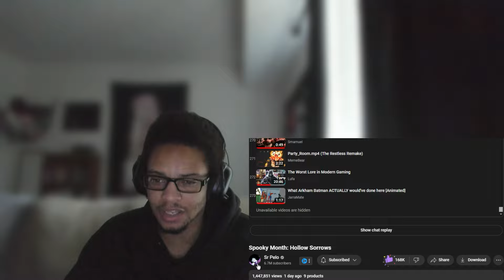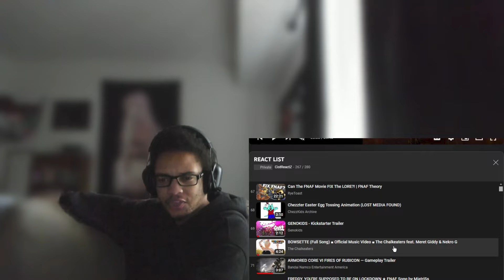Spooky Month: Hollow Sorrows REACTION | EXORCISM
Spooky Month: Hollow Sorrows REACTION | EXORCISM, Spooky Month Hollow Sorrows by Sr Pelo is today's reaction folks! In this one we have a good ol exorcism and a INSANE priest to take care of the demon, I still cannot believe bro took that bite like it was nothing for real.
🎙️CAST🎙️
Lila - Elsie Lovelock

Thin thief, John, Candy Dealer - Chase Corbin

Fat thief, Roy- Kellen Goff

Mr Wonder, Father Gregor, Mort Vivifico (Doctor) - P. M. Seymour

31 News anchors -

 / mmrblaz
Susie - Reina

Costume Happy Fella, Ignacio, Radford - Brandon Winckler

 / brandonjaytheva
Kevin, Ross, Jack - ElusiveVA

 / elusiveboyo
Robert - Corey Wilder

Moloch, Mayor Evermore - Alexander Katnik

 / grimmjack
Actor, Rick - Zach Fuller

Patty Azure - Monica Franco

Jaune, Michelle (The mom) - Lizzie Freeman

Dexter (The Son) - Metamaniac

 / metamensa
Literally Zach - Zach Hadle

Hobomen - Johnny Utah

 / johnnyutahng
Skid, Pump & Frank -  @SrPelo

This is my reaction, breakdown and commentary analysis of the video, I intend no coptright infringement and this is not a replacement viewing for the video.